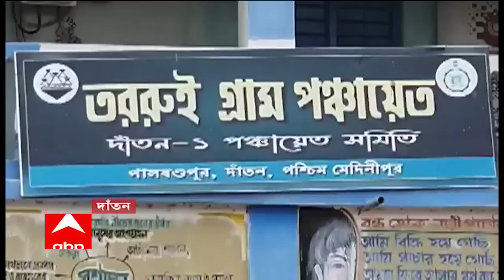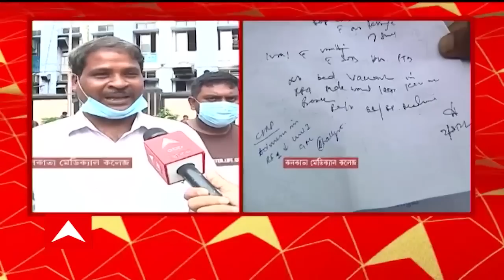West Midnapore: পশ্চিম মেদিনীপুরের দাঁতনের পুন্দড়া গ্রামে বোমা বিস্ফোরণ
পশ্চিম মেদিনীপুরের দাঁতনের পুন্দড়া গ্রামে বোমা বিস্ফোরণ। তৃণমূল সমর্থকের বাড়ির সেপটিক ট্যাংকে বোমা ছিল বলে অভিযোগ। বিস্ফোরণের শব্দে  আশেপাশের বাড়ির লোকজন ঘটনাস্থলে ছুটে আসে। খবর পেয় ঘটনাস্থলে যায় দাঁতন থানার পুলিশ। বাড়ির মালিককে গ্রেফতার করেছে পুলিশ। ধৃত ব্যক্তির সঙ্গে তৃণমূলের সম্পর্ক নেই বলে তৃণমূলের তরফে দাবি। পঞ্চায়েত নির্বাচনের আগে ভয় দেখাতে তৃণমূল বোমা মজুত করেছে বলে দাবি বিজেপির। আজ ধৃত ব্যক্তিকে দাঁতন আদালতে তোলা হবে।